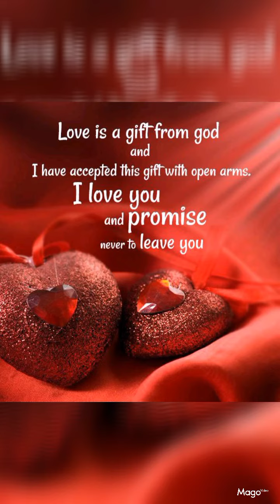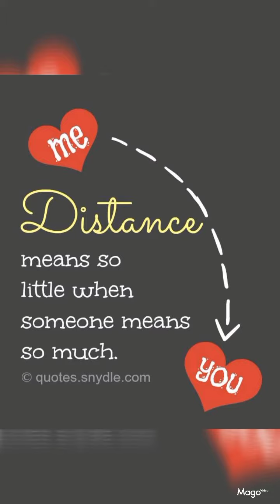viraltrending viralyoutubevideo samjhawan samjhawansong samjhawanki bollywoodhits bollywoodsongs